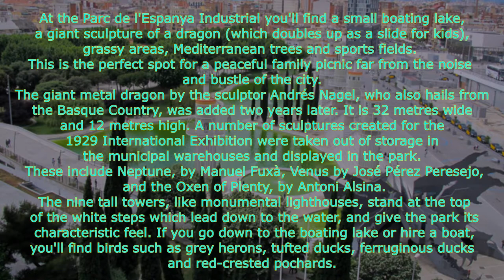Parc de l'Espanya Industrial, Barcelona, Spain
At the Parc de l'Espanya Industrial you'll find a small boating lake, a giant sculpture of a dragon (which doubles up as a slide for kids), grassy areas, Mediterranean trees and sports fields. This is the perfect spot for a peaceful family picnic far from the noise and bustle of the city.

A vast textile mill known as La España Industrial stood on the site now occupied by the park until well into the 20th century. The existence of the park today is proof of the strength of the community movements of the 1970s when the owners of the mill, which had moved to new premises, wanted to build new housing on the site. The City Council gave the green light to using the site as a public space for the neighbourhood and, in 1985, the Parc de l'Espanya Industrial opened, designed by the Basque architect Luis Peña Ganchegui.

The giant metal dragon by the sculptor Andrés Nagel, who also hails from the Basque Country, was added two years later. It is 32 metres wide and 12 metres high. A number of sculptures created for the 1929 International Exhibition were taken out of storage in the municipal warehouses and displayed in the park. These include Neptune, by Manuel Fuxà, Venus by José Pérez Peresejo, and the Oxen of Plenty, by Antoni Alsina. The nine tall towers, like monumental lighthouses, stand at the top of the white steps which lead down to the water, and give the park its characteristic feel. If you go down to the boating lake or hire a boat, you'll find birds such as grey herons, tufted ducks, ferruginous ducks and red-crested pochards.